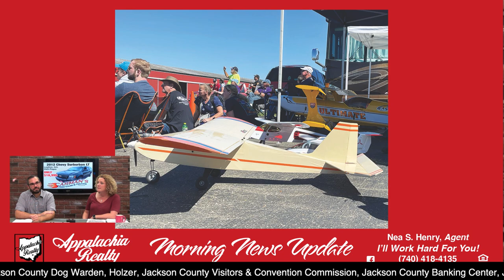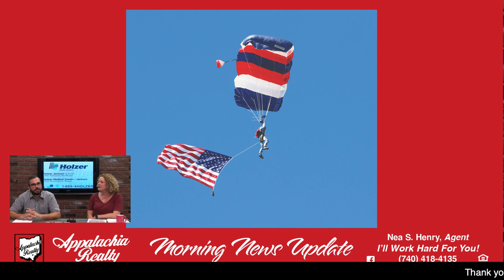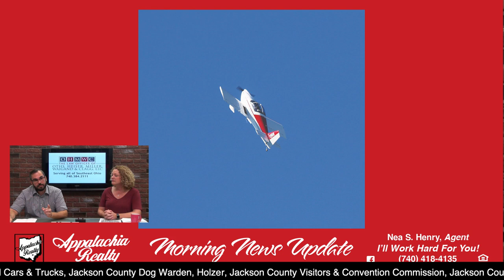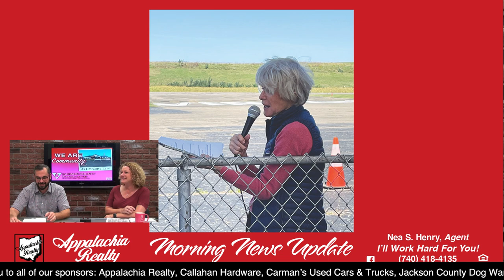Main Street TV: Phillip Buffington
Today we talk Vinton County Air Show and more!